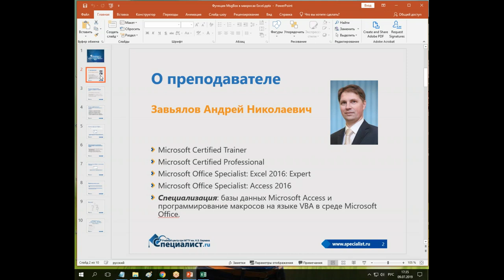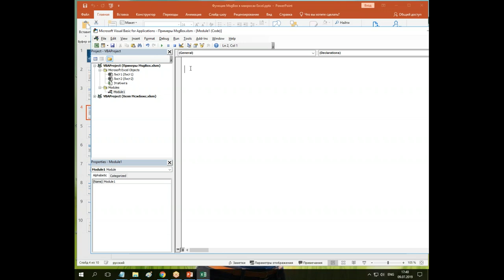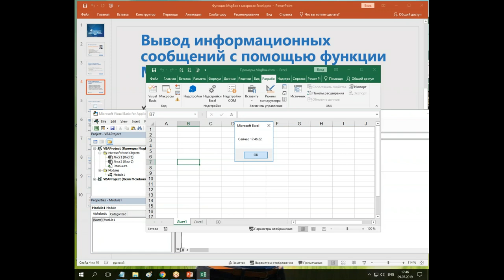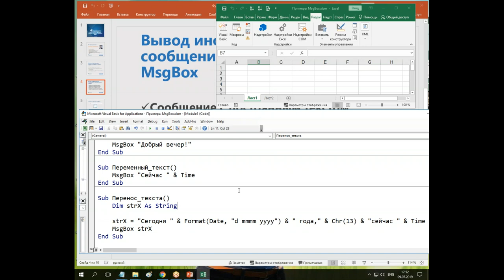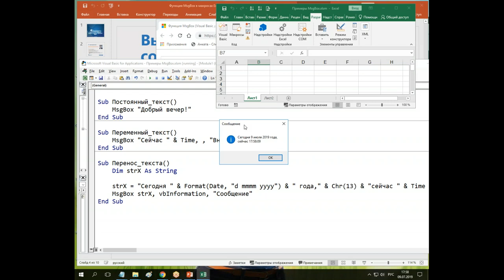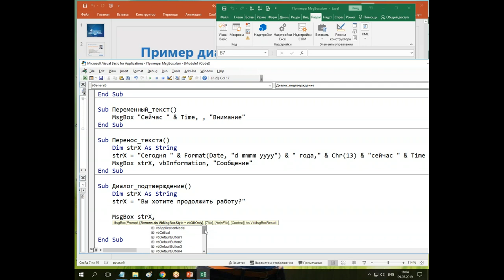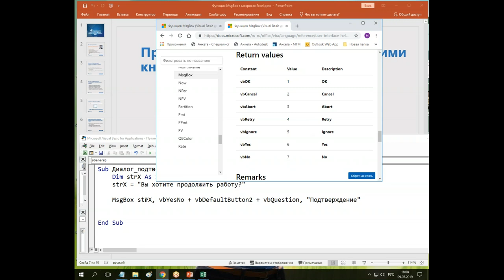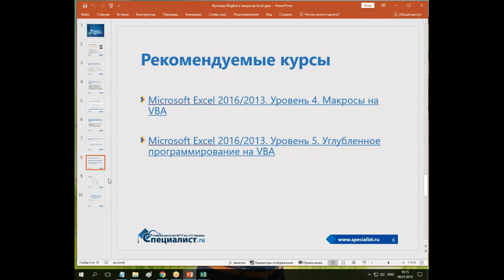Использование функции MsgBox в макросах Excel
При создании макросов на VBA в среде Microsoft Excel часто возникает необходимость в программировании различных диалоговых окон для пользователя. Самым простым решением в этом случае будет использовать функцию MsgBox,  которая позволяет не только организовать вывод информационных сообщений, но и запрограммировать диалог выбора типа "ОК/Отмена".

Приглашаем вас на курс "Microsoft Excel 2019/2016. Уровень 4. Макросы на VBA"